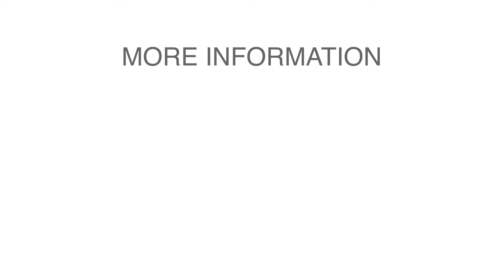465 Mowat St E, Listowel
Welcome to 465 Mowat St East in Listowel!